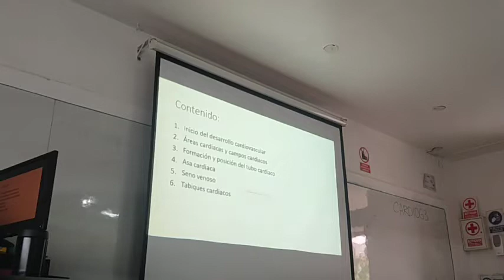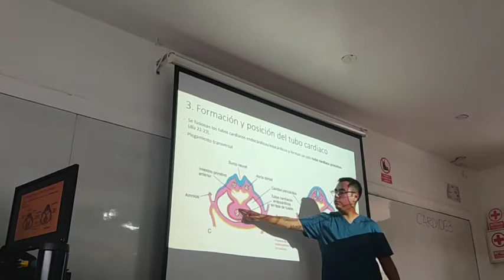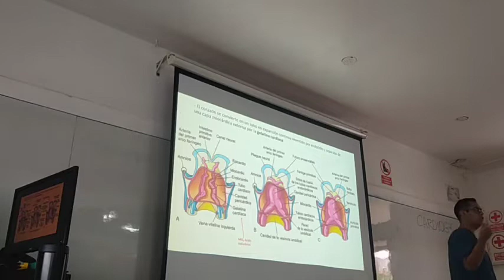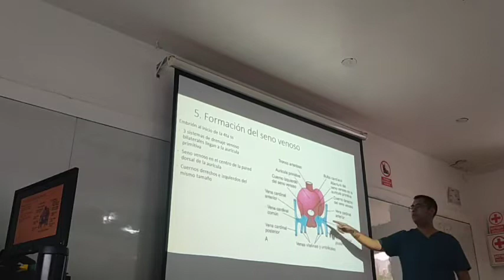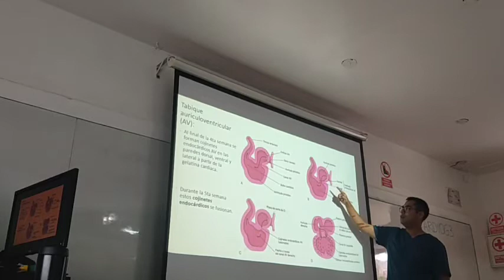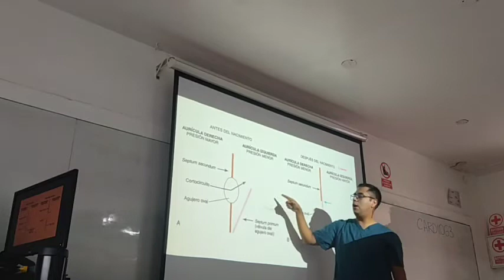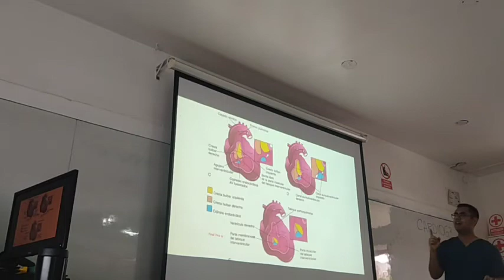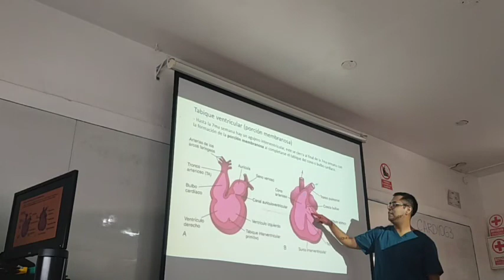EMBRIOLOGIA DEL CORAZÓN